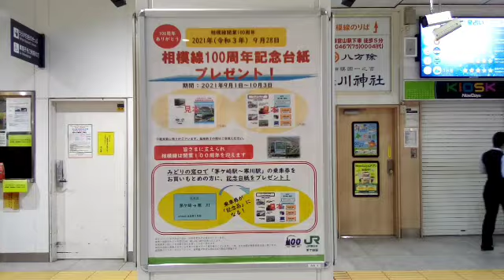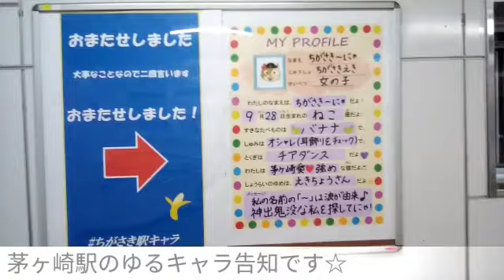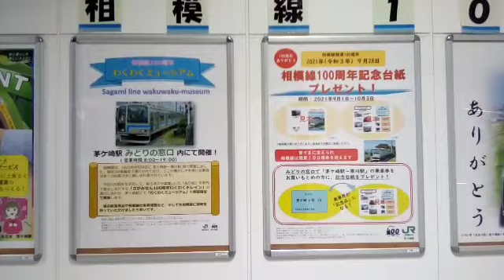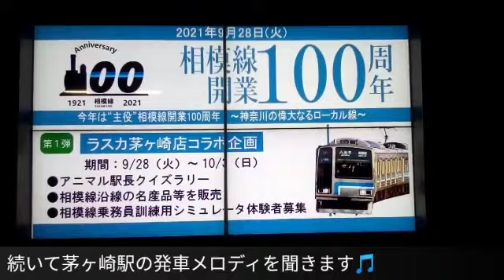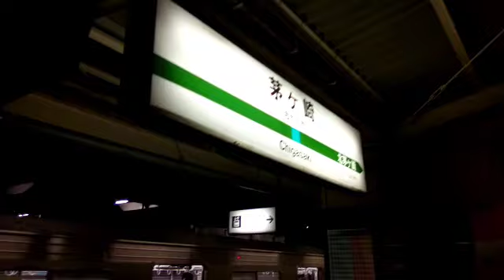【🆕速報】【茅ヶ崎駅発車メロディ:新旧聴き比べ✨🔷概要欄の目次でスキップできます🔷】加山雄三さん「海 その愛」へ💖💖相模線開業100周年記念‼️２０５系１００THHM車両も登場(21/09/28)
【テーマ】
【速報🆕】㊗️相模線開業100周年‼️
２０５系への記念ヘッドマーク&茅ヶ崎駅新装駅発車メロディを感じて来ました💖💖(21/09/28)

【目次】タイムをクリックorタップしてスキップできます💖💖
0:16　相模線開業１００周年記念の茅ヶ崎駅散歩です
3:26　５番線駅メロディーです➡️「希望の轍」サザンオールスターズ
4:29　６番線駅メロディーです➡️「希望の轍」サザンオールスターズ
7:30　今までのめっちゃシンプルな１、２番線共通発車メロディーです
8:18　１番線新装駅発車メロディーです➡️「海その愛」加山雄三さん
9:42　２番線新装駅発車メロディーです➡️「海その愛」加山雄三さん

導入ミュージック
Start by  Regu

Start by  kk
入り江を望む青い聖域

Rainbow forest